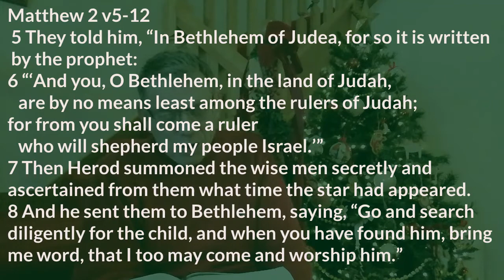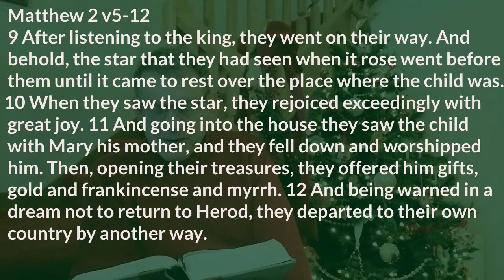Countdown to Christmas | Day 23